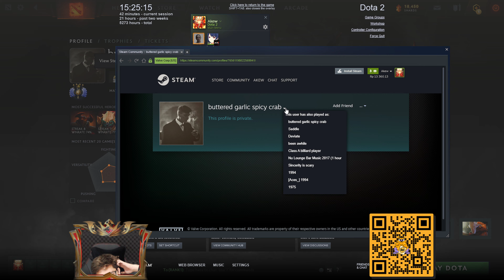POS 1 ANTIMAGE AND PHANTOM ASSASIN | MVP: 1 OR TRY ME (Anti-Mage) | Dota 2 2021